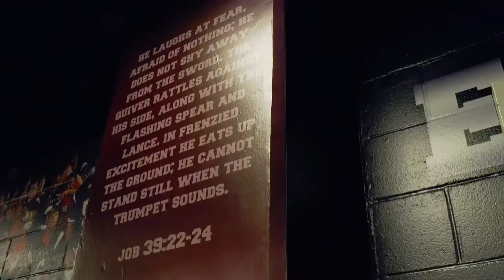HECTOR Meets Coach Buddy Stephens on NEW Series ó Chósta go Cósta on TG4 Thursdays @ 9.30pm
Hector in part 2 of his 8 part series watch it anywhere in the World on the TG4 player

Coach Stephens and the Irish crew from TG4's 'Hector USA' in  Mississippi! This will be an 8 part series on TG4 (Ireland) & Scooba will get to play a part in the show!